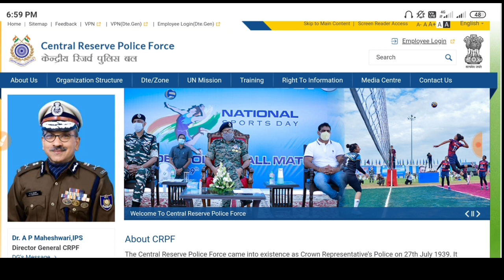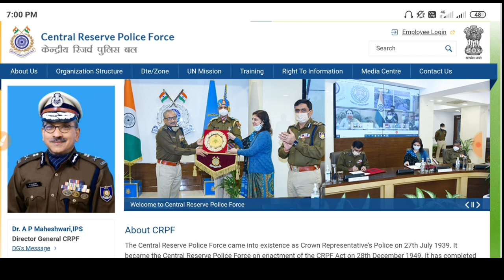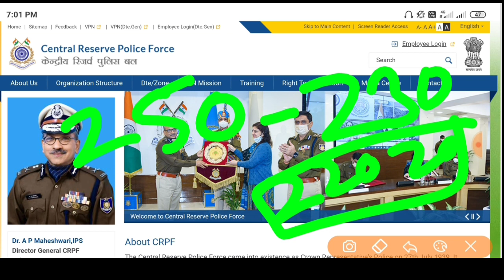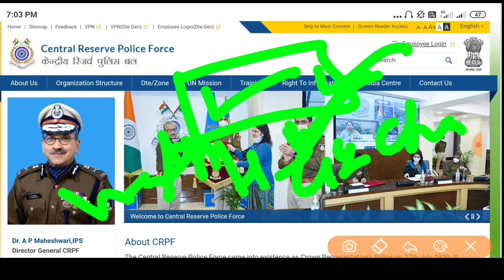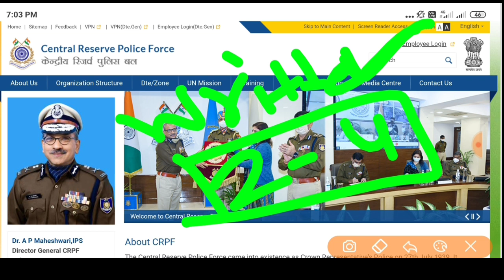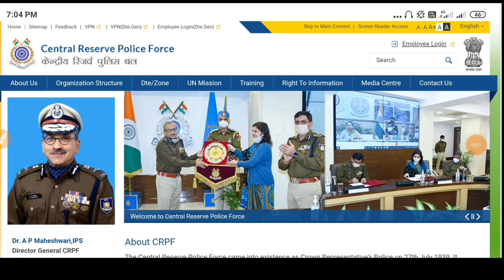CRPF PET/PST Online List/CRPF Admit Card/CRPF Paramedical staff admit card 2020/CRPF Constable admit